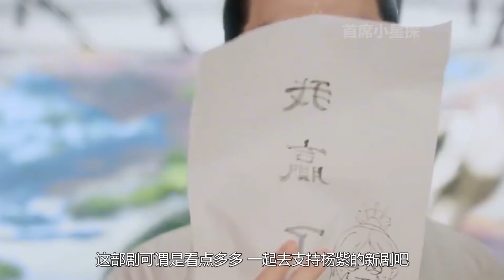同样是公主抱，看成毅与肖战对杨紫的态度，这才是正确打开方式